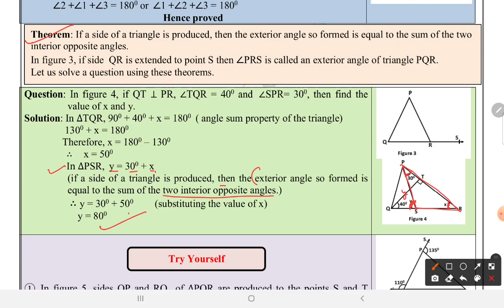Worksheet 28 | Class 9 | Maths | 2021 | English Medium | DOE | Pie Classes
Worksheet 28 | Class 9 | Maths | 2021 | English Medium | DOE | Pie Classes by Sachin Malik

Topics Covered :

1. Angle Sum Property o triangle